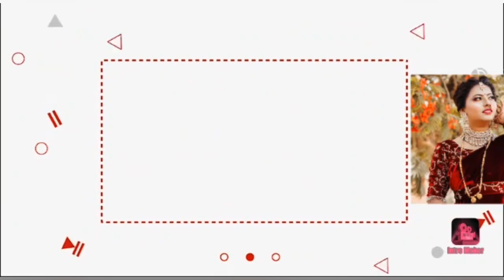प्रयत्नार्थी परमेश्वर 🫡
Aapan prayatna kela tr kahi hi aashakya nahi …. Part 3